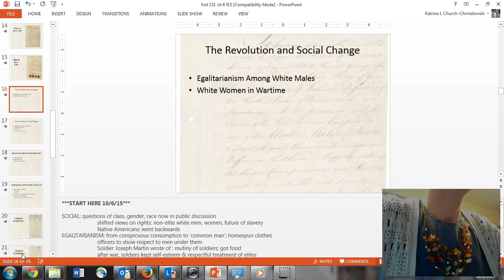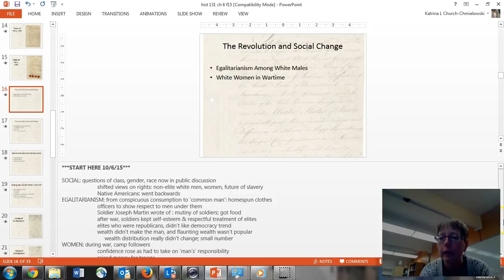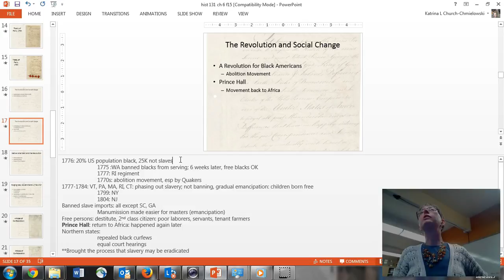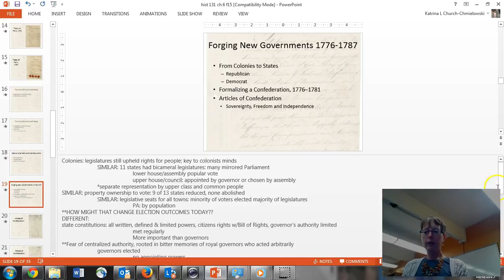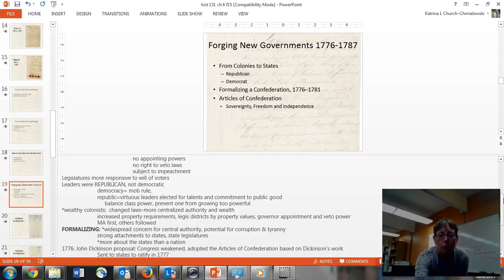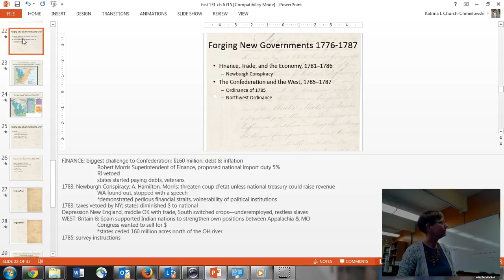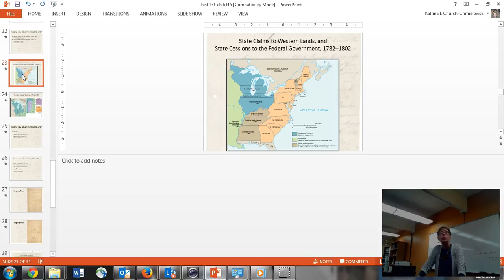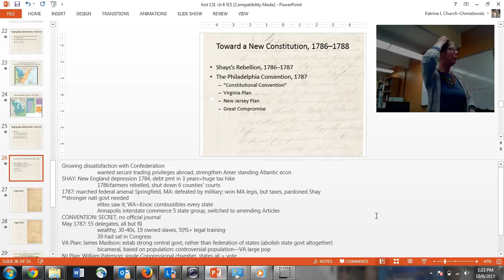Chapter 6, part B